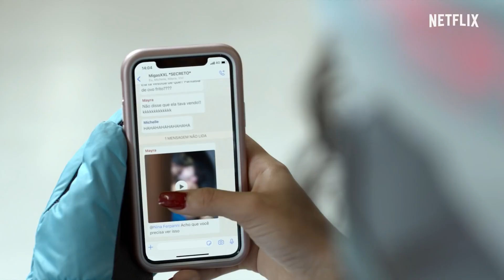Carnaval Official Trailer Netflix